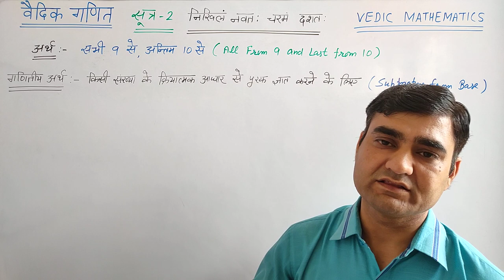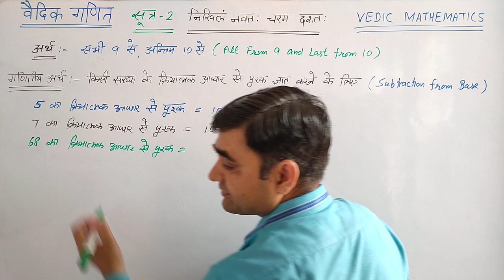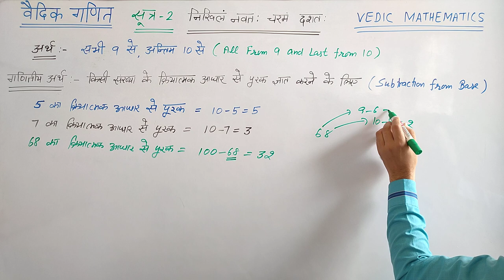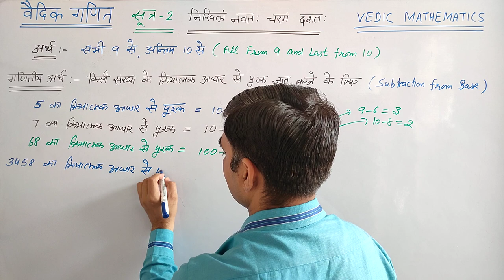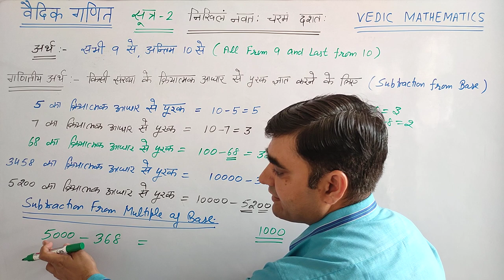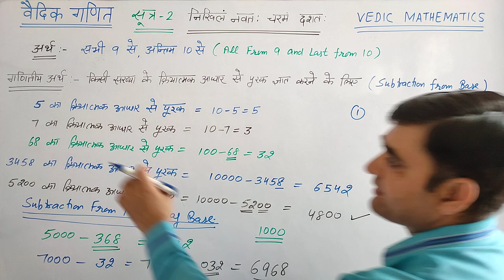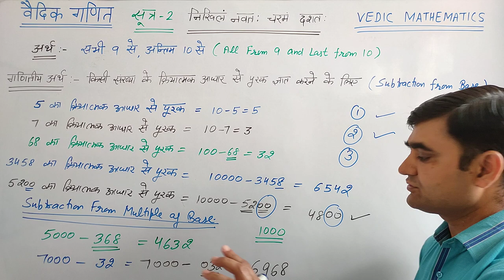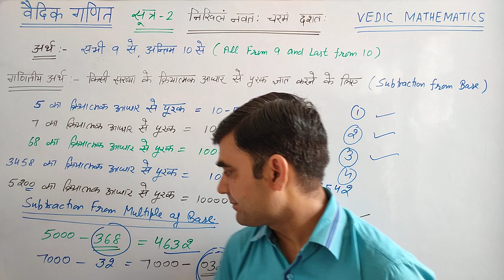निखिलं नवतः चरमं दशत: सूत्र का अर्थ और प्रयोग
वैदिक गणित सूत्र -निखिलं नवतः चरमं दशत: सूत्र का अर्थ और प्रयोग